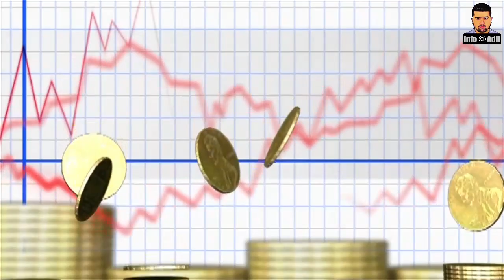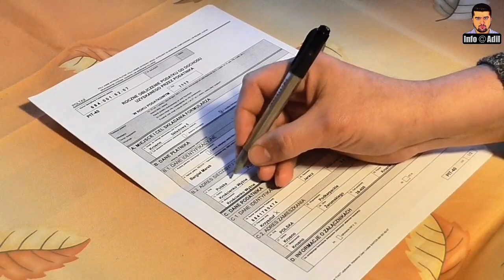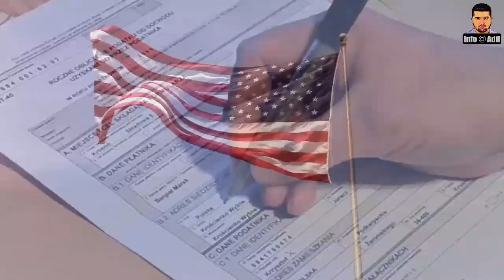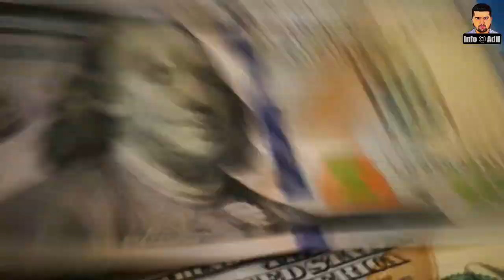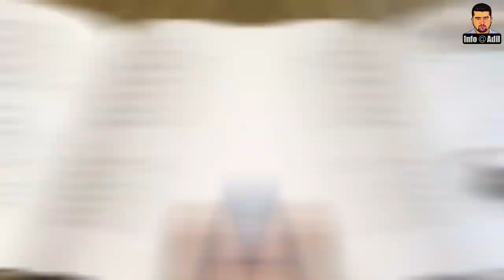Power of Ottoman Empire || Why America Against Dirilis Ertugrul & Hagia Sophia|| Barbary Treaties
Hagia Sophia, officially the Hagia Sophia Grand Mosque and formerly the Church of Hagia Sophia, is a Late Antique place of worship in Istanbul. In This Video we tell you why western media against Dirilis Ertugrul and Hagia Sophia and in Past Why America pay tex to Ottoma Empire.